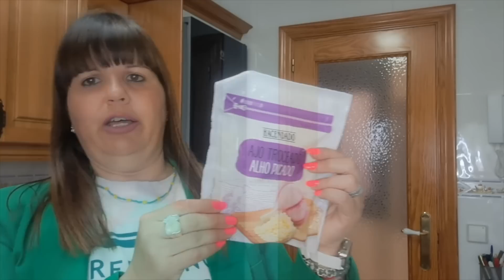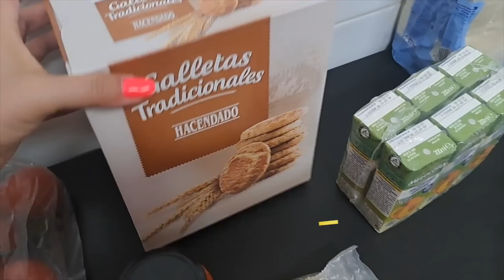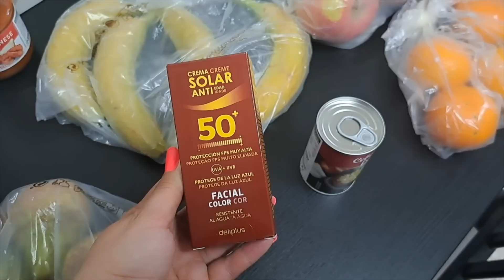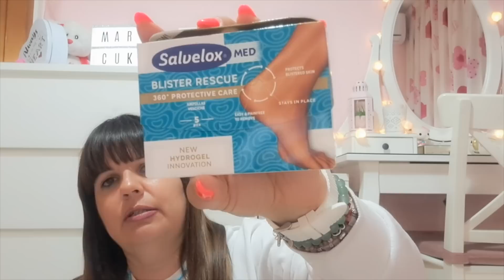MERCADONA COMPRA, BLAZER DE MODA H&M Y DISFRUTABOX!!!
Hola cukis, os dejo un nuevo video en mi canal, esta vez de compritas a Mercadona, más la cajita sorpresa mensual de Disfrutabox del mes de Marzo del 2023!!

Os dejo el link de la página web de la Disfrutabox y mi código de descuento para que te salga la caja por primera vez a 9,99€, en lugar de 19,99€ que cuesta la mensual sin código de descuento, y recordar no hay permanencia, te puedes suscribir un mes y luego darte de baja sin problemas.

MARICUKI

Recordar que también tenéis suscripciones trimestrales, semestrales y anuales, esta última se hace en un pago único y sale la cajita al mes por 15,90€ en vez de 19,99€ que cuesta la caja sin código de descuento mensualmente.
Recordar que te puedes dar de baja en cualquier momento de la suscripción, que no tiene permanencia, una vez se termine la suscripción a la que te has suscrito.

*Grabo con Portátil Mac en Interior y en Exterior grabo con el móvil Samsung Galaxy A53 y mi música es de youtube sin copyright;
Watch:
• Paul Flint & Phil...

Y nunca dejéis de sonreír!!!